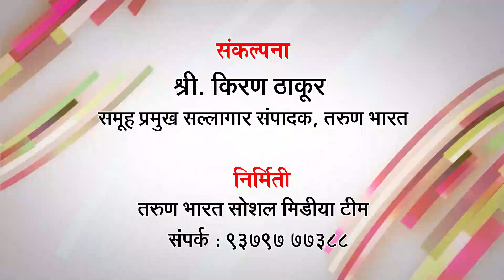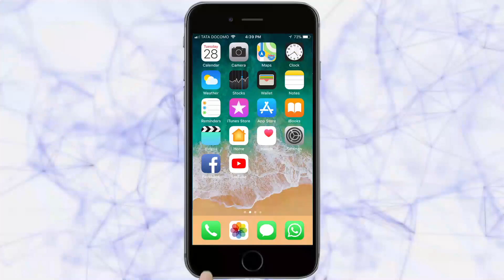शॉर्टसर्किटमुळे निपाणी आगारातील बस खाक | Belgaum News | 21-06-2020